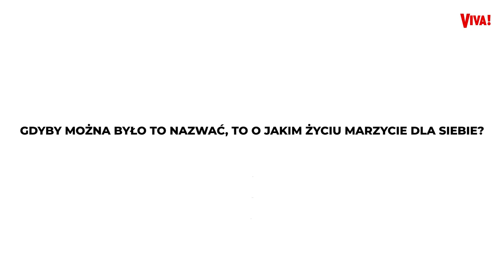Jarek Bieniuk i Zuzanna Pactwa wyjadą z Polski? Para o swoich planach i tym, jak się poznali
Już 3 lata Jarosław Bieniuk jest w szczęśliwym związku z Zuzanną Pactwą. „Nie chcemy się ze sobą zestarzeć, chcemy być razem wiecznie młodzi", mówił były piłkarz podczas niedawnej sesji do VIVY!. Co jeszcze zdradzili z ukochaną?